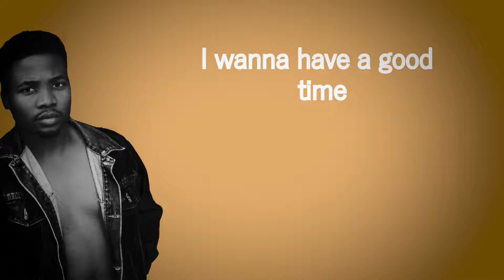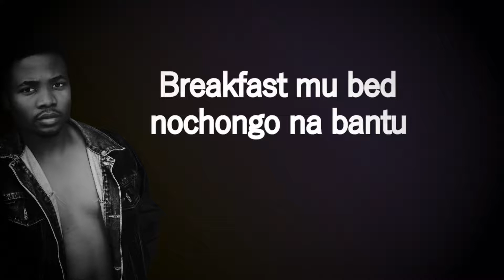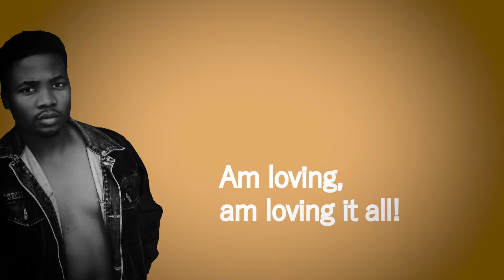Ku Guy - Get It All (OfficialAudio)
Here is the lyric song tagged "Get It All"